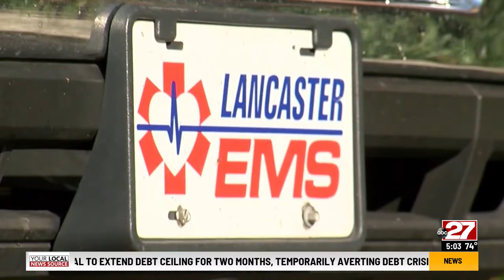Lancaster EMS still running circles around the city while short-staffed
Captain Dawn Ray has been on the job for over 25 years. From EMT to paramedic, she has seen it all. But the pandemic hit a little differently.